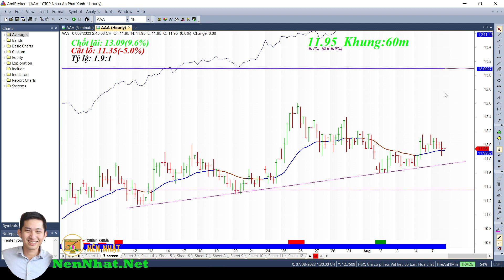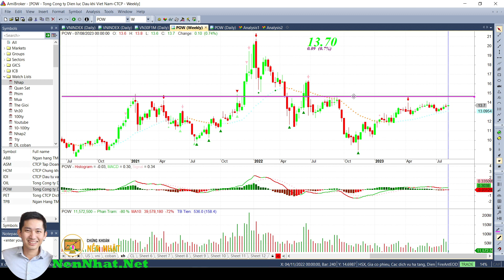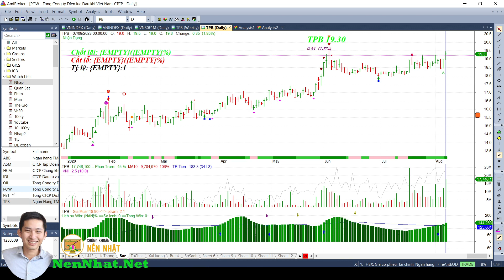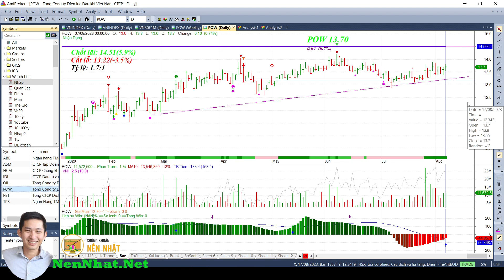3 mã chuẩn bị chạy cho ngày 08.08.23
@nennhat NenNhat.Net
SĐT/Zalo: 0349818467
Thị trường tiếp tục có phiên xanh mạnh kèm giá trị giao dịch duy trì lớn. nên cổ phiếu tăng chiếm ưu thế
- AAA : Nhựa An Phát Xanh
- POW: Tổng Cty Điện Lực dầu khí Việt Nam
- TPB : Ngân hàng Tiên Phong
- HCM, ASM, IDI, PET có thể tham khảo, tín hiệu đẹp